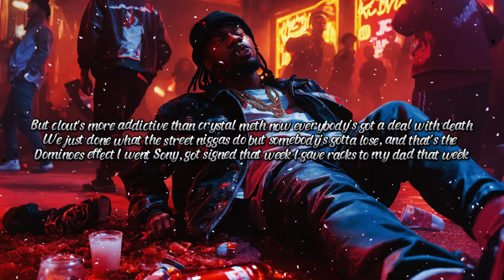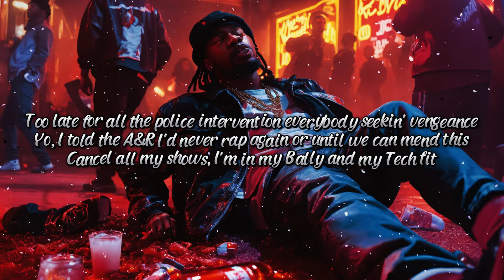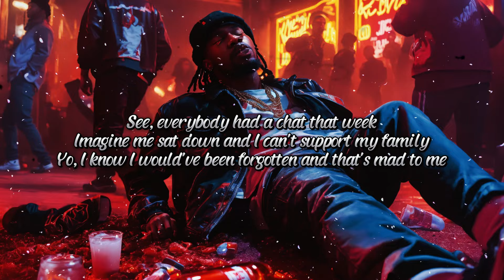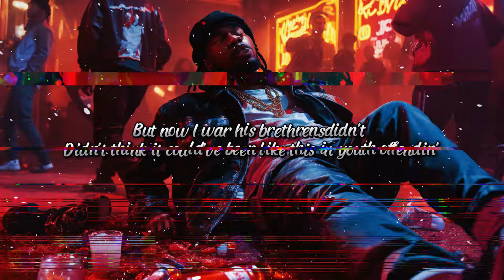Headie One - I Still Know Better (Lyrics)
⭐Headie One:

Lyrics:
In this episode of Violent Four
We'll focus on one particularly violent ten-week period which left three young people dead
Yo

I still know better
I turn that 'round, but I feel no better
Turned a five sands into my show cheddar
And I was baggin' up the sand with my old wetter
Then go my show and all the fans screamin', "Mo Salah"

The beef goin' off the rails, it's like a coathanger
See, broski was my codefendant
I went home when he caught a sentence
But now I war his brethrens
Didn't think it could've been like this in youth offеnders

But clout's more addictive than crystal mеth
Now everybody's got a deal with death
We just done what the street niggas do
But somebody's gotta lose, and that's the dominoes effect
I went Sony, got signed that week
I gave racks to my dad that week
I done my show, I linked a ho, I got lined that week
And I was trendin' online that week
I had to see my girl cry that week
I had to glide that week
High-speed chase with the bine that week
I nearly threw away my life that week
I had the opps playin' hide and seek
'Cause— ssh, got shot twice that week
My pops, he see my door fly that week
I lost two of my broskis to a licence breach
Laser beams on my aunties, it's a specialist Trident team
And my co-de that I spoke of before, the opps caught him and he died that week
North London hasn't ever been the same again
And everybody thinks it's entertainment
'Til people start dyin'
Then they tell me that I'm glorifyin' violence (Police is called to an incident at a car park)

Didn't think it could've been like this in youth offendin'

The girl from the uni room been goin' through depression
I just hope that in her heart, there's no resentment
How can we cure this? Because it's too late for the prevention
Too late for all the police intervention
Everybody seekin' vengeance
Yo, I told the A&R I'd never rap again or until we can mend this
Cancel all my shows, I'm in my Bally and my Tech fit
And then I ended up inspirin' my next hit
I performed at Stamina that week
It was hard to understand that week
Cah I was hated, then loved by the fans that week
Imagine if I got grabbed that week
I swear that would have been the saddest week
See, everybody had a chat that week
Imagine me sat down and I can't support my family
Yo, I know I would've been forgotten and that's mad to me

Yo, I still know better

Headie One has always insisted his songs are full of what he describes as, "Observations of society"
And his lyrics don't incite people to do bad things
On YouTube, there's even a disclaimer saying the lyrics are based on fictional events and people
Whatever the truth, it's little doubt "Know Better" took the dispute between the rival gangs to another level

Headie One - I Still Know Better
Released 28/06/2024